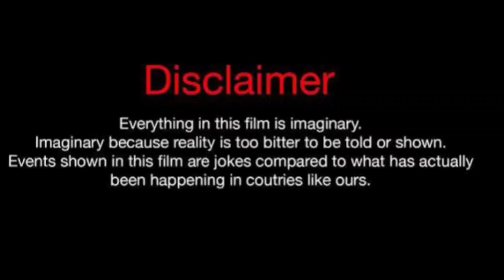Ask KJ Vs Brittani Williams (kountry Wayne Member) Real Life PARTNERS 2024